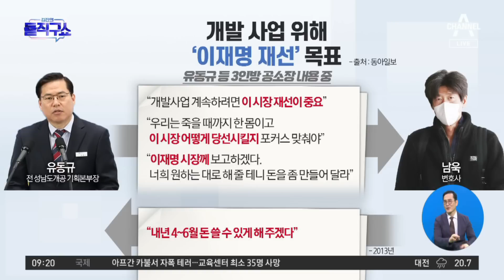‘위례’ 의혹 공소장에도 이재명 18번 등장 | 김진의 돌직구 쇼 1093 회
‘위례’ 의혹 공소장에도 이재명 18번 등장

조선 두산건설 50억 원 제3자 뇌물혐의 ＂이재명·정진상·담당 공무원 공모＂
한국 ＂우린 한 몸＂ ＂사업 위해 재선＂… '위례 공소장' 18번 등장한 이재명
한겨레 대장동 다시 들추고 위례까지 검찰, '윗선 배임 의혹' 정조준

〈평일〉
08시 50분 김진의 돌직구 쇼
12시 00분 뉴스A 라이브
17시 20분 뉴스TOP10
19시 00분 뉴스A

〈주말〉
12시 10분 토요랭킹쇼·뉴스A 라이브
19시 00분 뉴스A